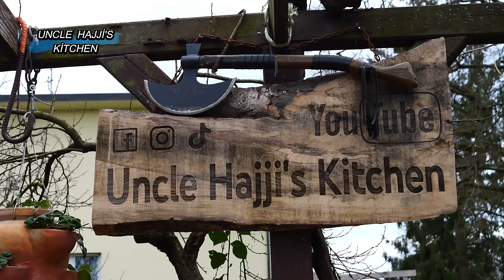CREPES STUFFED WITH MEAT 🥞 Easy And Quick Recipe❗ Traditional Cooking ASMR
If you liked it, let us know by putting a thumbs up!